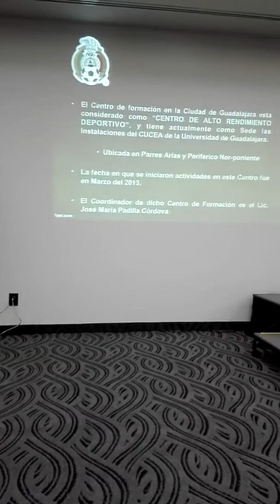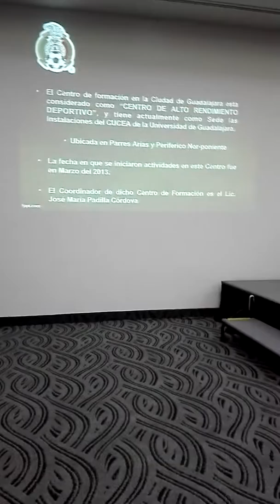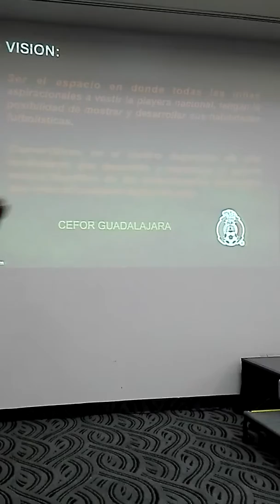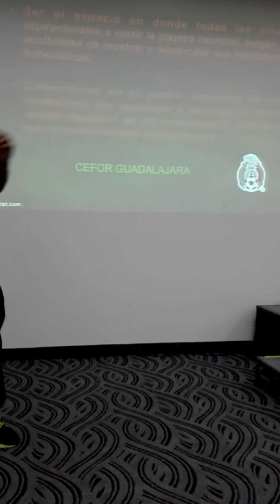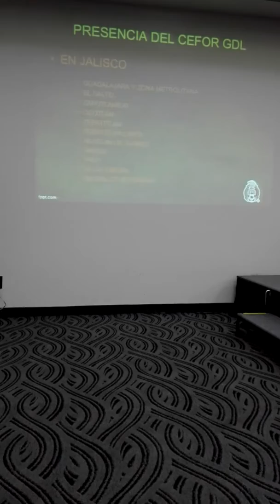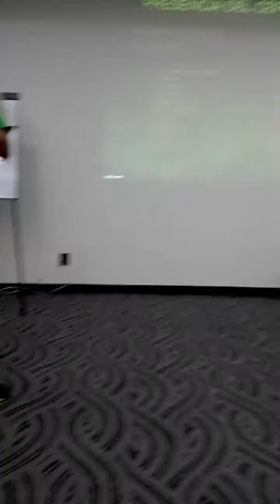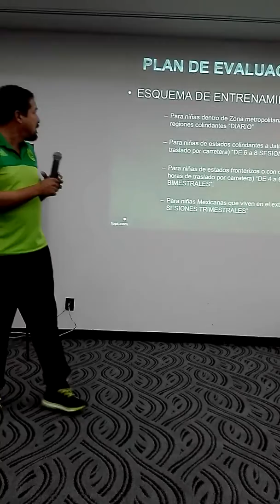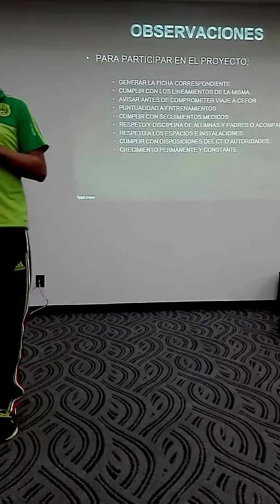Clínica futbol femenil 7